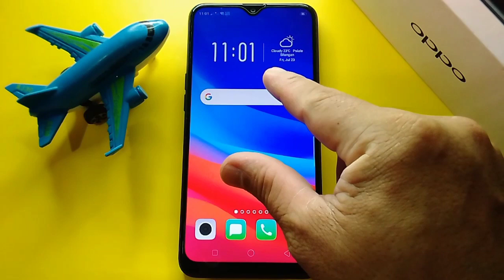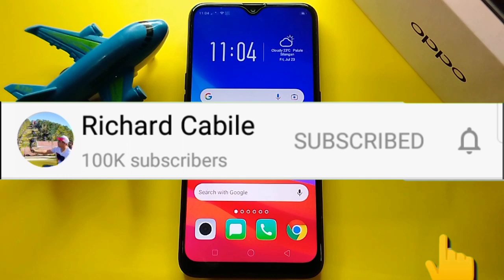How to Add Chrome Search Bar on Oppo A5s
Do you want to add chrome search bar on Oppo A5s.  In this tutorial I will teach you how to add chrome search bar on Oppo A5s mobile phone.

Thanks...